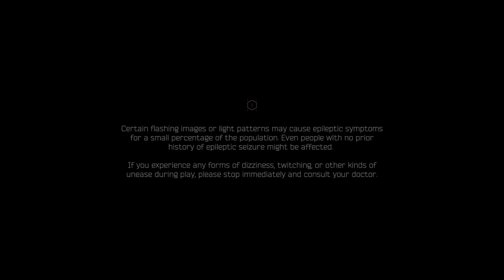CZ/ENG Ghostrunner part 3 1/2